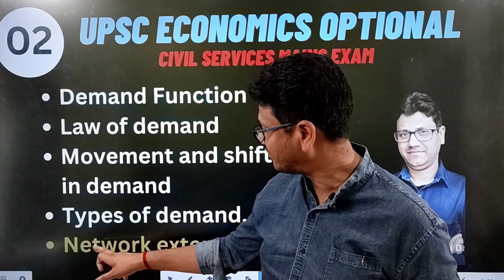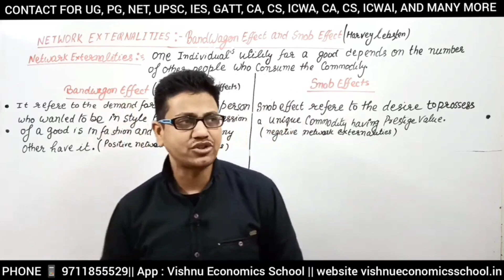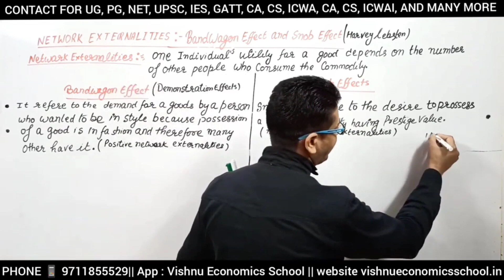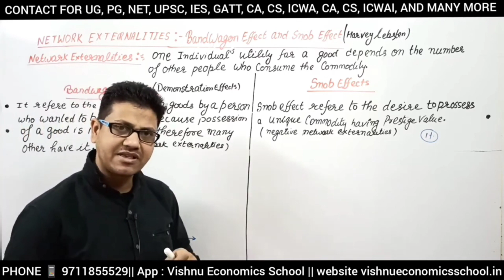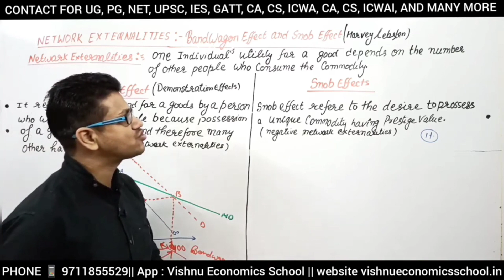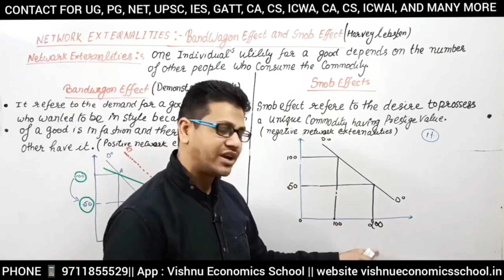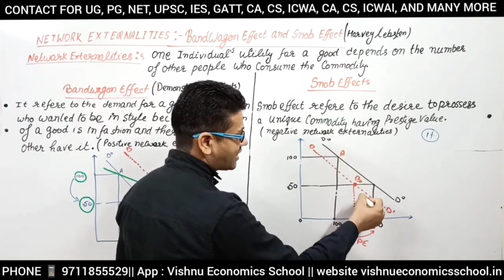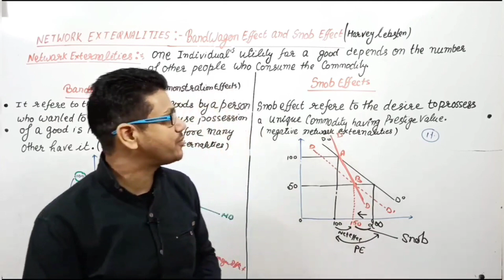#2 Network Externalities| snob effects | Bandwagon effects| demonstration effect| giffen goods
UPSC | Economics Optional |  Microeconomics |  HL Ahuja | Advanced Microeconomic

Here are some highly recommended textbooks for the UPSC economics optional:

"Indian Economy" by Ramesh Singh: This book is one of the most popular choices for UPSC economics optional. It covers the entire syllabus in a systematic manner and provides a comprehensive understanding of Indian economy-related topics.

"Microeconomics" by Pindyck and Rubinfeld: This book is a classic in the field of microeconomics. It covers various topics like consumer behavior, producer theory, market structures, and welfare economics. It provides a solid foundation in microeconomic theory.

"Macroeconomics" by Dornbusch and Fischer: This book is highly recommended for macroeconomics. It covers topics like national income accounting, economic growth, inflation, unemployment, monetary policy, and fiscal policy. It offers a thorough understanding of macroeconomic concepts.

"International Economics" by Dominick Salvatore: This book is an excellent resource for international economics. It covers topics such as balance of payments, foreign exchange markets, trade theories, and trade policy. It provides a global perspective on economic issues.

"Public Finance" by H.L. Bhatia: This book is specifically designed to cover the public finance portion of the syllabus. It covers topics like government budgeting, taxation, public expenditure, and fiscal federalism. It offers a comprehensive understanding of public finance in the Indian context.

Remember that while textbooks are essential for building a foundation, it's also crucial to refer to additional resources such as economic surveys, government reports, and research papers to stay updated with the latest developments and analysis in the field of economics.

DEMO
ENGLISH MEDIUM

HINDI MEDIUM
The snob effect is a phenomenon described in microeconomics as a situation where the demand for a certain good by individuals of a higher income level is inversely related to its demand by those of a lower income level.[1] The "snob effect" contrasts most other microeconomic models, in that the demand curve can have a positive slope, rather than the typical negatively sloped demand curve of normal goods.

This situation is derived by the desire to own unusual, expensive or unique goods. For consumers who want to use exclusive products, price is quality. These goods usually have a high economic value, but low practical value. The less of an item available, the higher its snob value. Examples of such items with general snob value are rare works of art, designer clothing, and sports cars.[2]